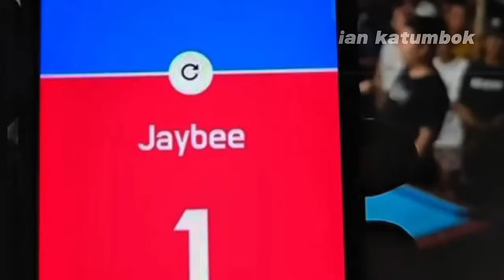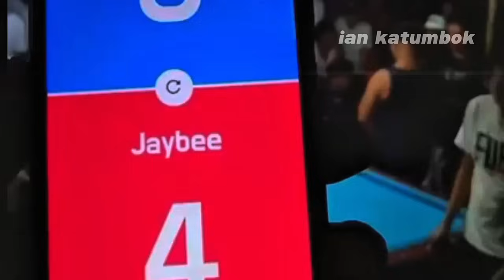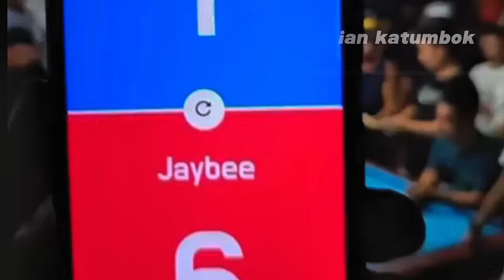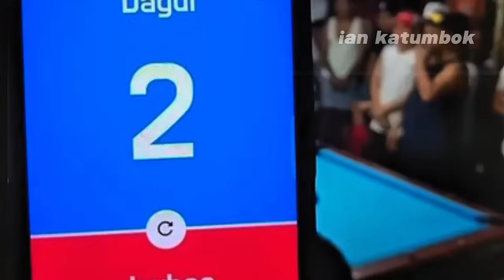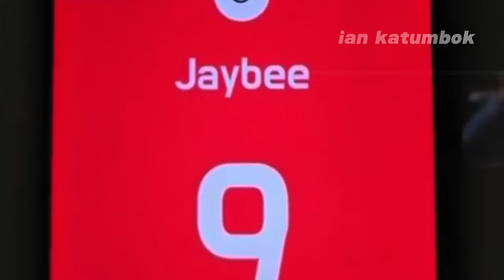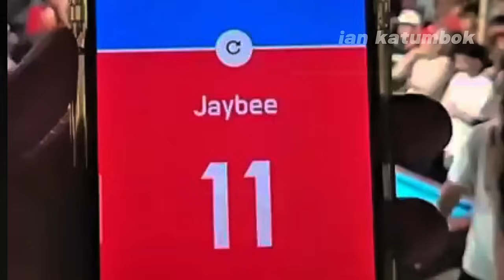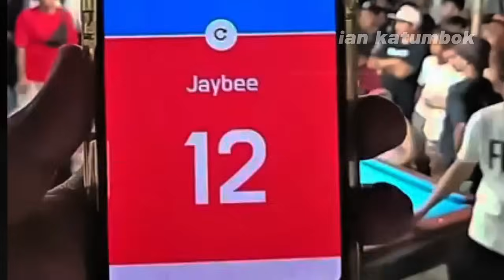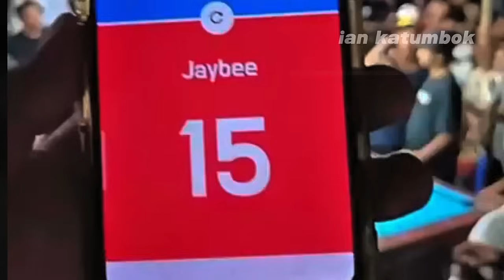ANG LAHAT NAPA HANGA SA BILIS AT GALAW AT MALA DISKARTE